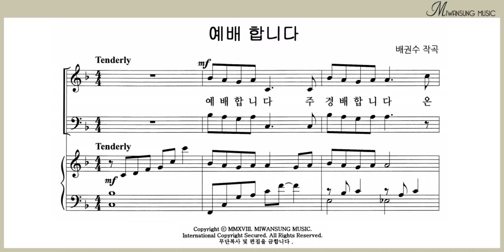예배합니다 / 테너파트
쉽고 은혜로운 찬양 6집 / 예배합니다 / 테너파트